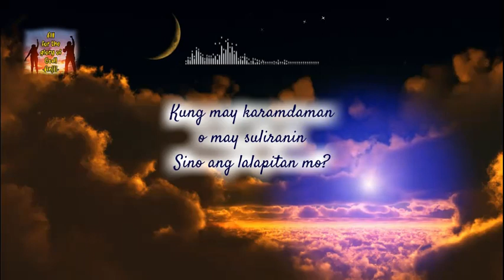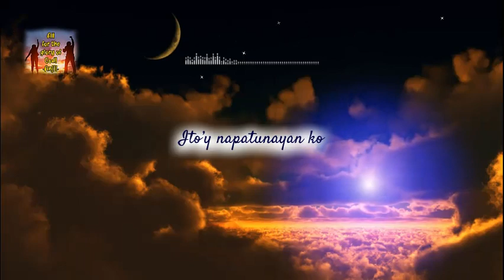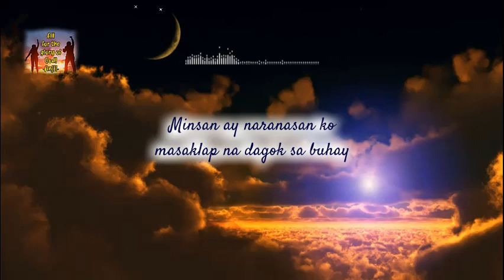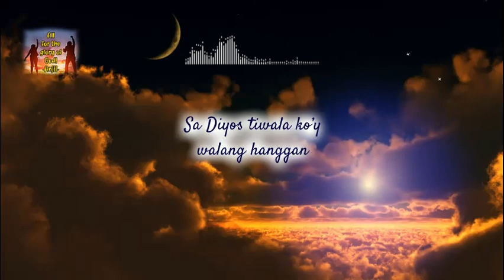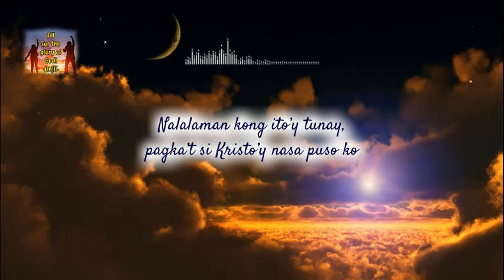Diyos ng Himala (bersiyon ni Jun Pablo)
Mga Awit 77:14
Ikaw ay Dios na gumagawa ng mga himala;
iyang kadakilaan Mo'y nahayag na sa nilikha.